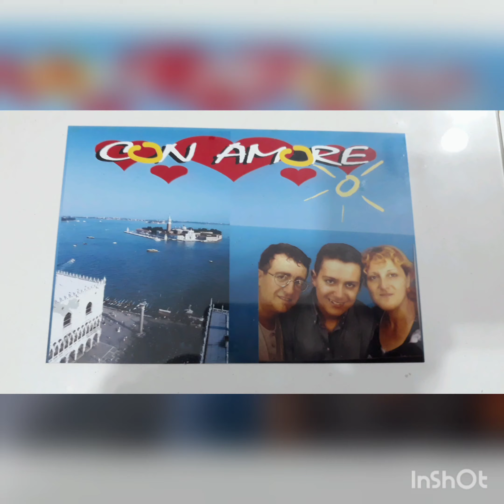IL MONDO CHE PASSA ATTRAVERSO I MIEI OCCHI.